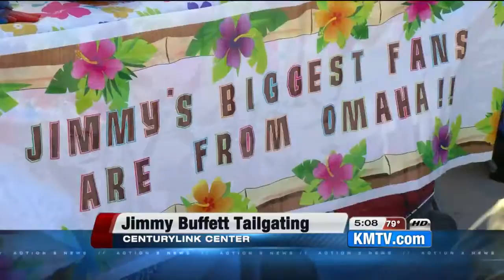Jimmy Buffett tailgating 5pm